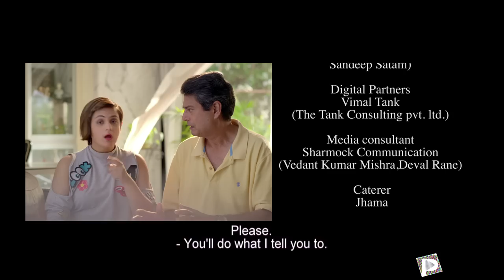Parineeti - Official Short Film | Shweta Rohira | Kanwaljit Singh | Kitu Gidwani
Parineeti is the story of a daughter’s efforts to see her father happy at all costs. At this stage in life she knows that loneliness is eating away at him and wishes to fix the problem in her own unique way

Starring
Kanwaljit Singh
Kitu Gidwani
Shweta Rohira

Creative Producer
Priyanka Joshi

Execution by
9 Films

Co-Producer
9 Films (Rajveer / Sachin)

Producers
Ratnesh Kumar
Mohan Shetty
Sunil Thadani

Story & Direction By
Sunil Thadani

Content Head
Richa Goel

Associate Director
Jahangir Irroni

Writer
Manu Chobe

Editor
Sachin Shinde

Background Score
Nitin Sawant

DOP
Amit Singh

Production Head
Manoj Sarang

Assistant Director
Ashish Jain

Assistant Editor
Sushil Neupane

VFX
Bullhorn Pictures

DI
Colourbar
Sunil Kamath
Sanjay Gupta

Publicity Design
Fourkoholics (Omkar Potdar, Gautam Ailwada,)

Digital Partners
Vimal Tank
(The Tank Consulting Pvt. ltd.)

Media Consultant
Sharmock Communication
(Vedant Kumar Mishra, Deval Rane)

Caterer
Jhama

Light Man
Satyajit & Team

Light Supplier
S R Cine Equipment

Krishna Kurkute & Team

Dress Man
Guddu & Team

Camera Supplier
Ultra Video

Spot
Indar and Team

Vanity
Jai Hanuman Vanity

Junior Artist Supplier
Bharti M Mishra

Playground Digital Cinema, Khelo Koodo Aish Karo.